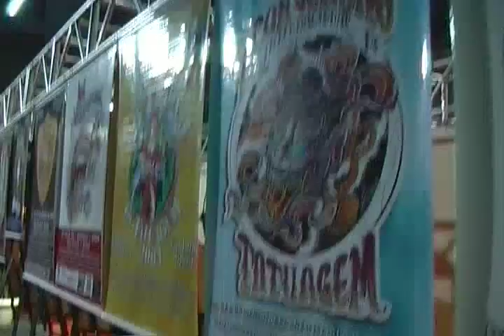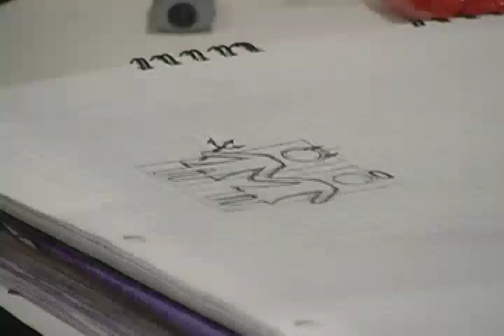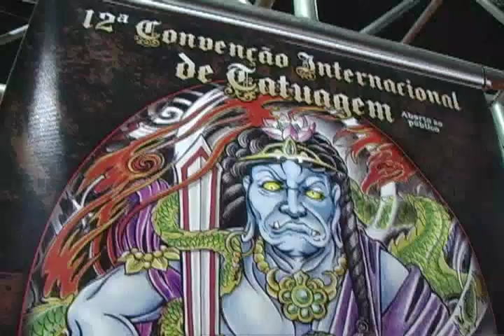12 Convenção de tatuagem em São Paulo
Edição dinâmica e apresentativa do que se trata uma convenção de tatuagem. Quase um documentário expositivo.
Divirtam-se!